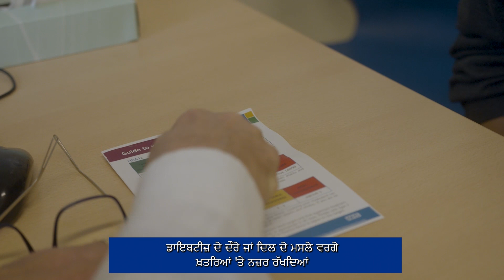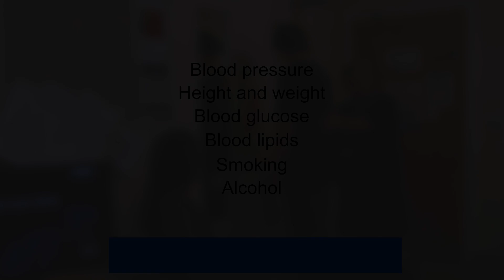Physical health checks for people with severe mental illness (in Punjabi)